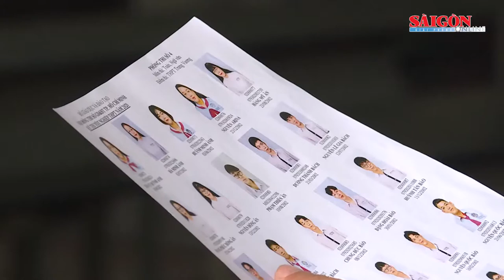Học sinh mắc Covid-19 phải điều trị sẽ được đặc cách xét tốt nghiệp THPT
Trong kỳ thi tốt nghiệp THPT 2021, đối với thí sinh là bệnh nhân mắc Covid-19 phải điều trị, các em sẽ được đặc cách xét tốt nghiệp giống với các trường hợp đặc biệt khác như: Tai nạn, ốm đau, ảnh hưởng của thiên tai, dịch bệnh và các tình huống bất thường khác.